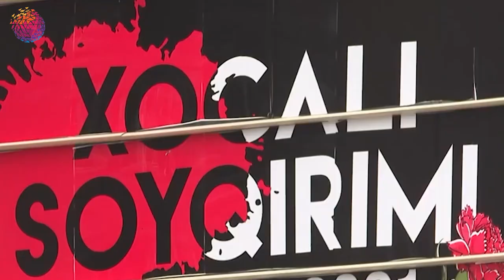Ermənistan Parlamenti: "Əsir düşən hərbçilər və qadınlar dərhal geri qaytarılmalıdır"-YENİ OYUN